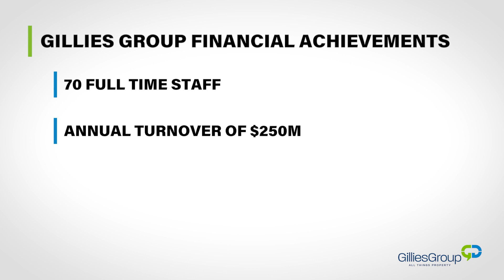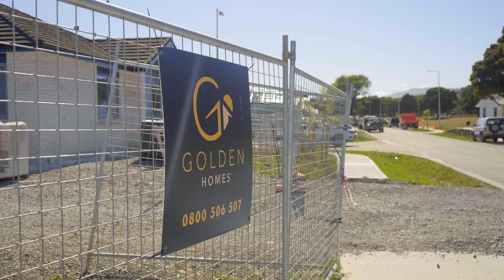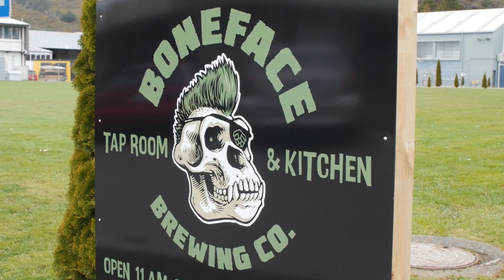Gillies Group Company